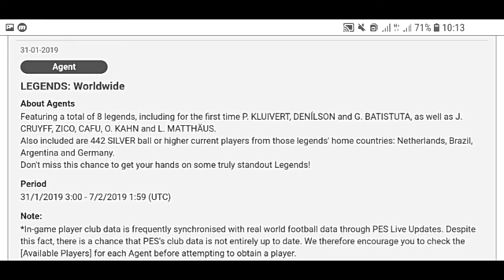New legends comming in pes 19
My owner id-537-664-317